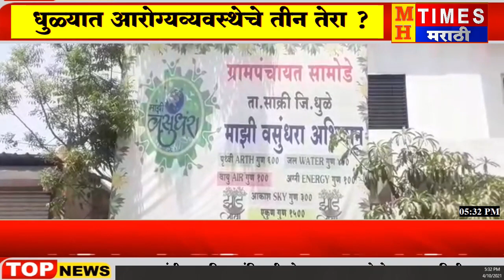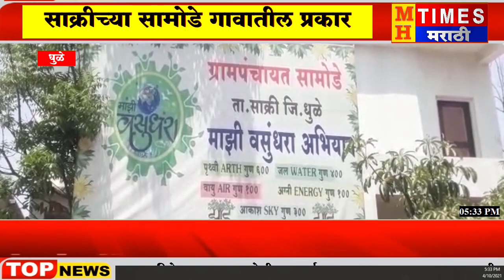धुळे | मृतदेहाची चक्क घंटा गाडीतून अंत्ययात्रा...!